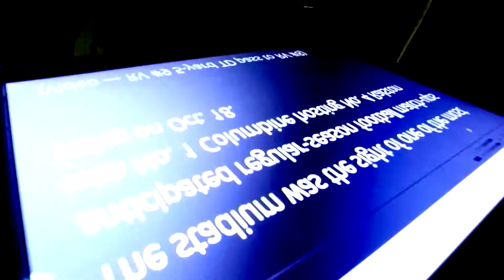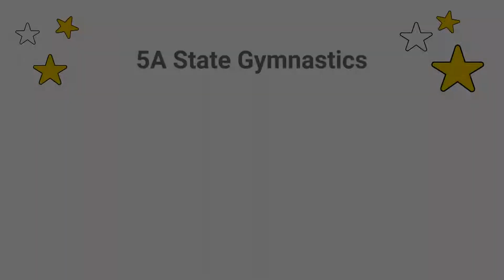Jeffco Preps With Pleuss (December)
This one's got a little something for everyone, as Jeffco's fall preps sports season comes to a close on multiple fronts. Jeffco Sports Information Director Dennis Pleuss has the highlights.

JPS-TV Sports is the official preps YouTube Channel for the Jeffco Public Schools Communications Department. Our goal is to feature great stories and moments about Jeffco athletes, coaches, staff, and fans.